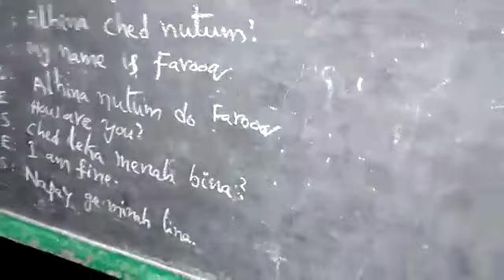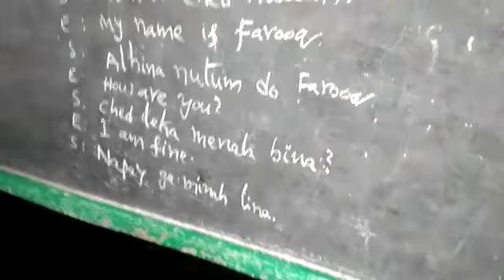Mpups kumarakalva Urdu